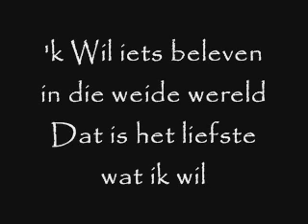Belle en het beest - Belle (reprise) Lyrics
Mijn 16e video (A)

Belle en het beest-Belle (reprise)